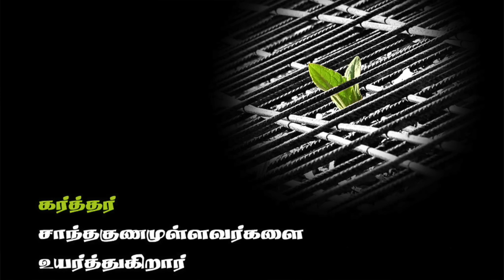நீங்க மட்டும் இல்லாதிருந்தால் - Neenga Mattum - Tamil Christian Song - Pr. Benz